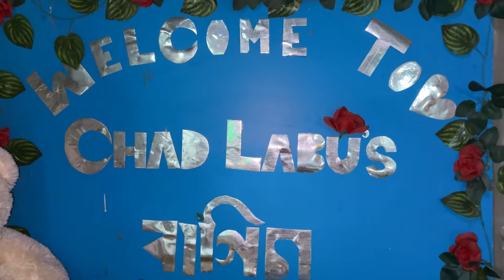Eid Ul Fitr Day 2🌙Dawat From Shohagi Aunty at my Farm house Abdali